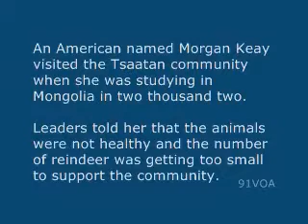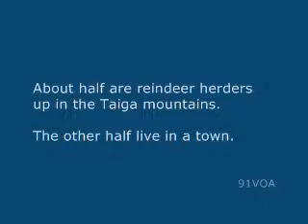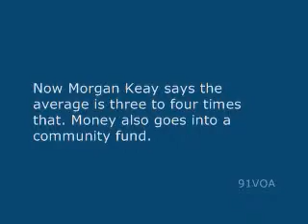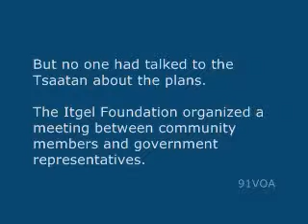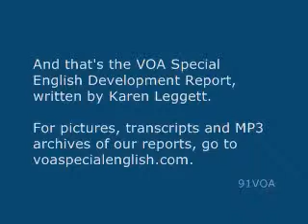[91VOA]Saving Reindeer and a Community in Mongolia